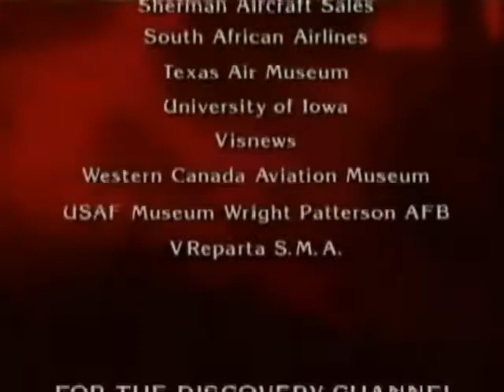Wings of the Luftwaffe Me 163 Komet Part 4 of 14 ✪ War Documentary Channel